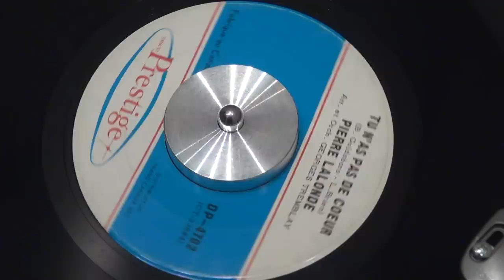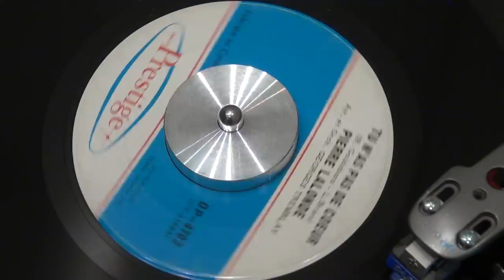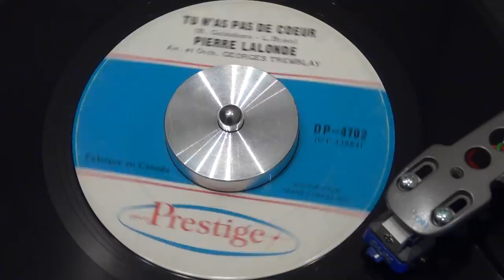PIERRE LALONDE - Tu n'as pas de coeur - 1966 - PRESTIGE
Belle instrumentation, sans compter les "Sha-la-la" des filles. Sorti en février 1966.
PRESTIGE - DP-4702